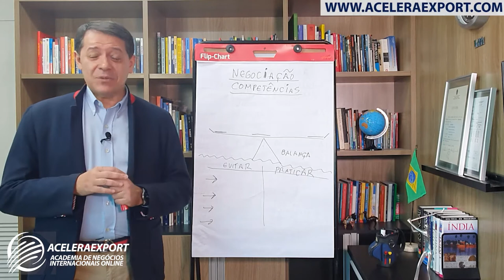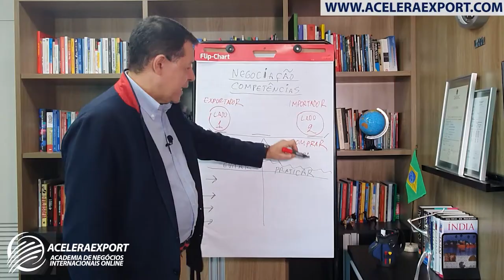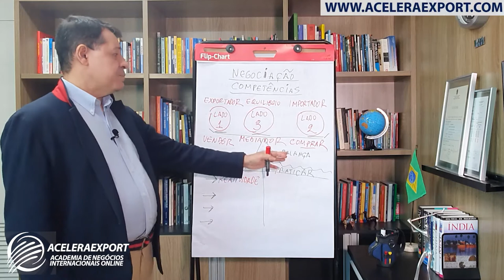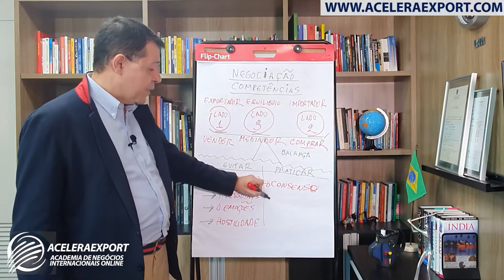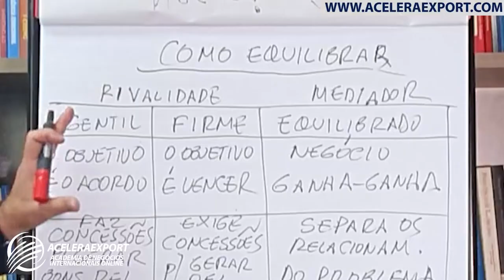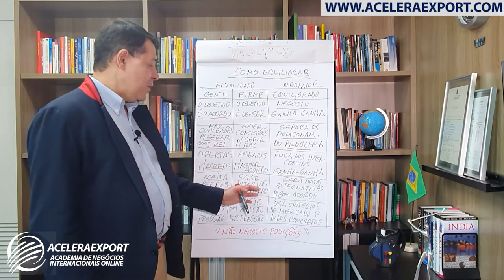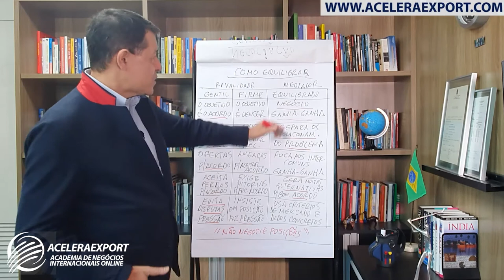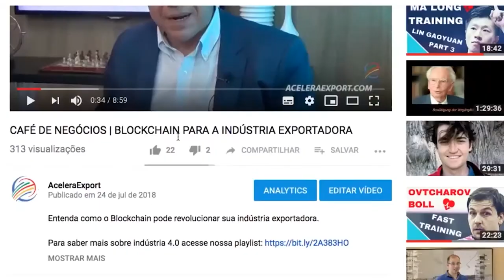NEGOCIAÇÕES INTERNACIONAIS | APRENDA AS COMPETÊNCIAS PARA TORNAR-SE UM EXÍMIO NEGOCIADOR